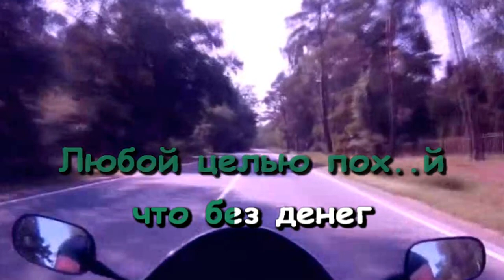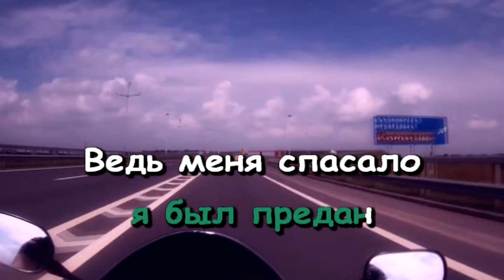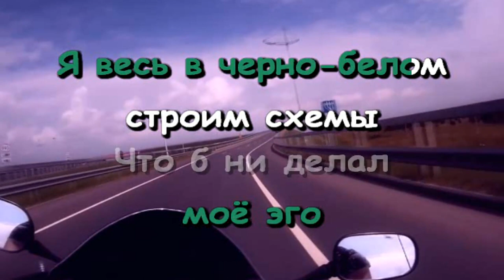MARKUL - Серпантин (Караоке)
Ремейк: Pereponka Beats

По заказу.

Прошу прощения, что не выходили почти неделю караоке, так как у меня были технические неполадки. Поддержите меня лайком, чтобы я поднимал активность на своем канале и чаще выпускал новые караоке.